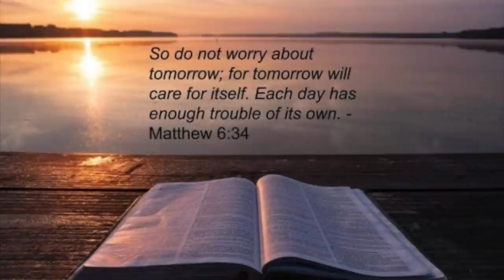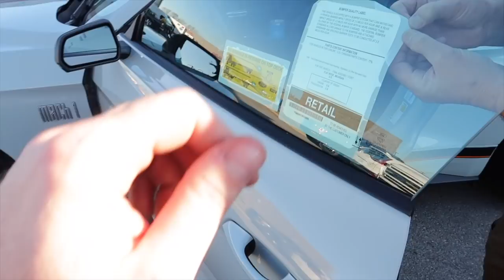I BOUGHT A NEW 2021 MACH 1 FORD MUSTANG & IT HAS A TREMEC! (FRESH START)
Also check out Wengerd Tuning-
2021 Ford Mustang Mach 1